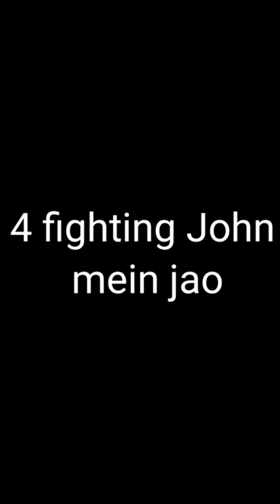FREE FIRE 🤣training ground and turbot japa mejic🤯